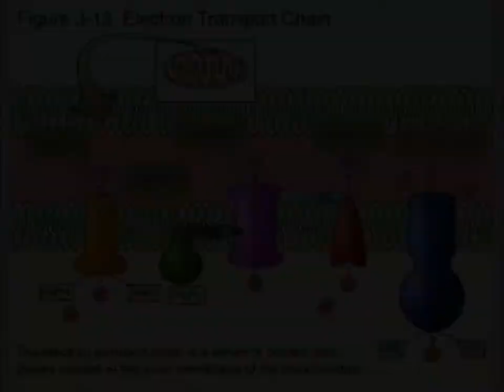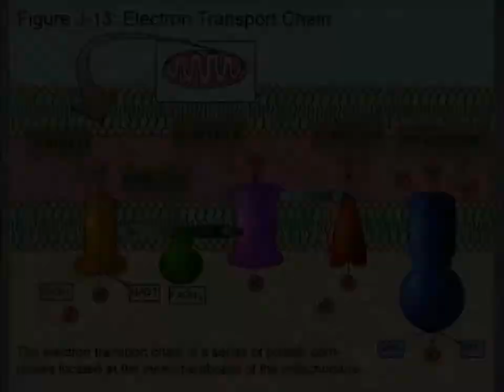Ap Bio Music Video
This is our AP Bio Music Video on the electron transport chain.